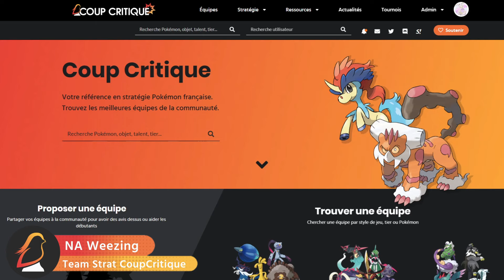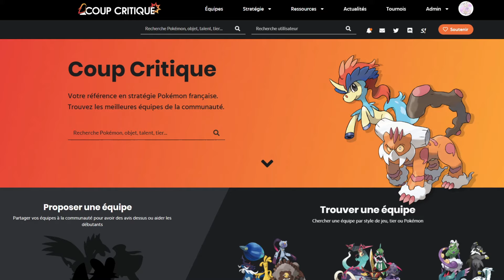Comment Gérer... Stall ?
N'hésitez pas à poster vos équipes sur le site Coup Critique pour une prochaine vidéo !

Contributeurs :
- Gameplay & Montage : NA Weezing
- Animations : Gbasire
- Miniature : Bentleys

00:00 Intro
00:20 Jouer Sabotage + Attaque de Placement
02:24 Jouer Sabotage + Couverture Efficace
03:59 Jouer les Grosses Bottes
05:57 Jouer des Pokémon Spécifiques
07:44 Jouer Dissonance Psy
08:58 Ne pas compter uniquement sur eux
09:44 Situationnels
11:34 Outro